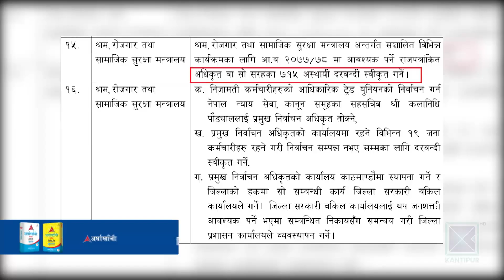दरबन्दी करार, राज्यकोषमा सरकारी भार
बजेटमार्फत आफैंले गरेको घोषणाविपरीत सरकार एकपछि अर्को गरी तलबभत्ता र सुविधामा हुने खर्चको भार थप्ने निर्णय गरिरहेको छ । अर्थमन्त्रीले अनावश्यक संयन्त्र खारेज गरी खर्च कटौतीको घोषणा गरेविपरीत विभिन्न मन्त्रालय मातहत करिब २१ सय अस्थायी दरबन्दी सिर्जना गरी राज्यकोषमा भार बढाइएको छ ।